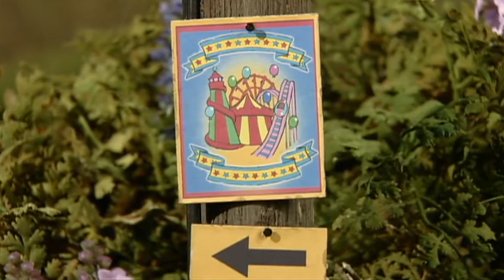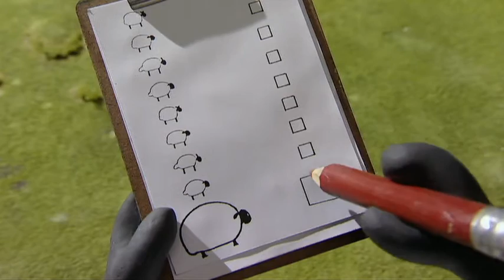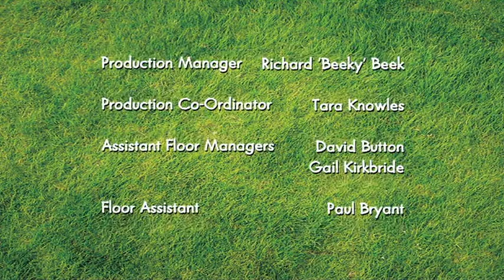Shaun The Sheep - Sheep On The Loose - Full HD